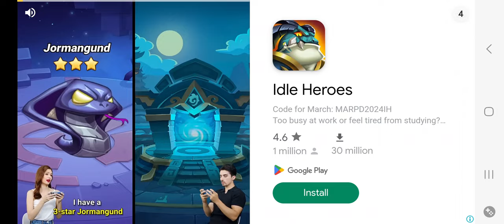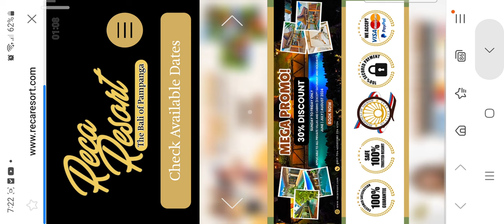this mincraft game made me 😡